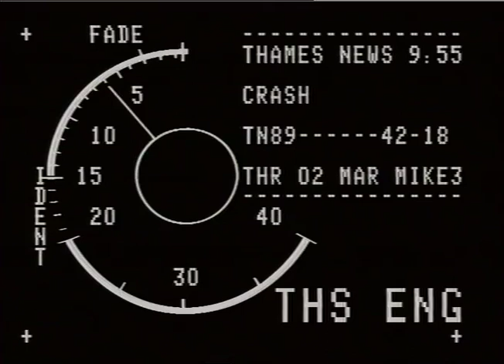SUSSEX : rapes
THAMES NEWS 88.11.29. POLICE CONTINUE TO HUNT MAN WHO HAS ATTACKED 8 ELDERLY WOMEN IN SURREY/ N.SUS